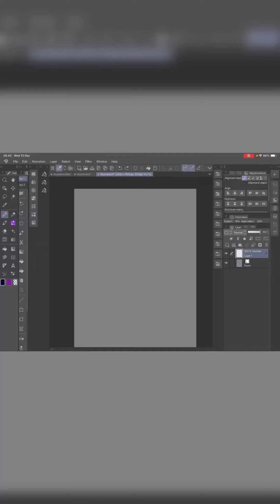Cara mudah membuat pose gambar di clip studio paint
Memanfaatkan aset gratis dari clip studio paint untuk memudahkan pekerjaan kita, sehingga pekerjaan kita lebih efisien.